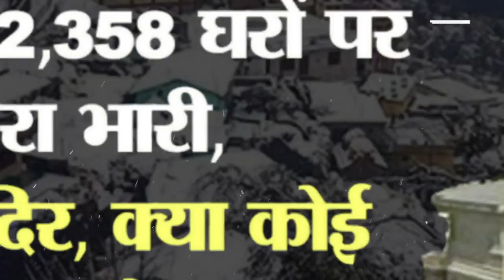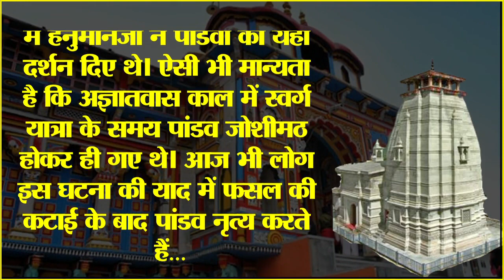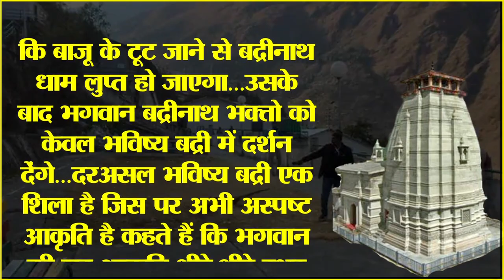Joshimath कभी भी पाताल में धंस सकता है! 50 साल पहले ही हो गई थी भविष्यवाणी! विनाश की पूरी कहानी!